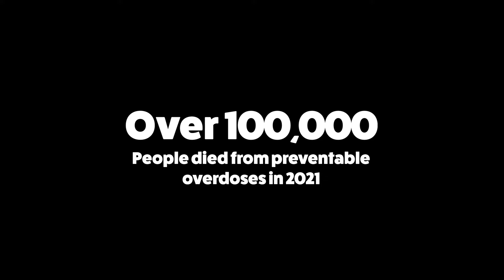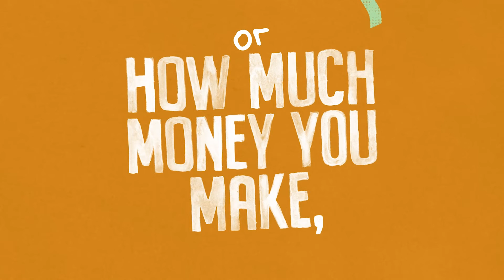International Overdose Awareness Day: Pass the MAT Act!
It doesn’t matter where you live or what you look like, we all want our loved ones to get what they need to thrive. But this OverdoseCrisis has taken too many of us to count, and the corrupt politicians to blame won’t end a cycle that lines their pockets.

Today we mourn the dead, and fight like hell for the living! On International Overdose Awareness Day, fight with us to pass proven public health solutions that value human life over corporate profit.

Tell your Senators exactly why they need to pass the MAT Act NOW 👉 ppls.ac/MATActNow